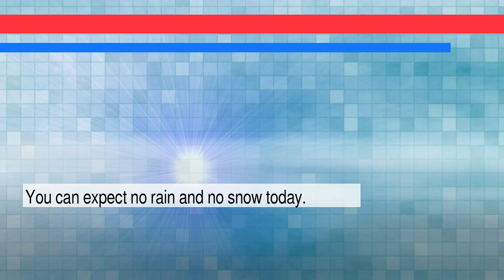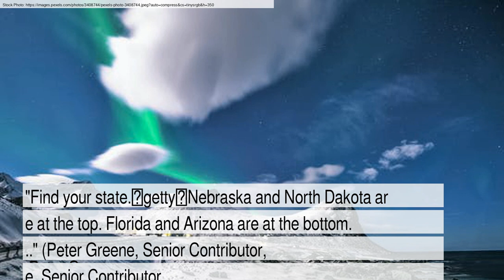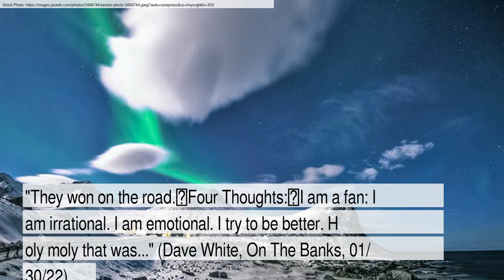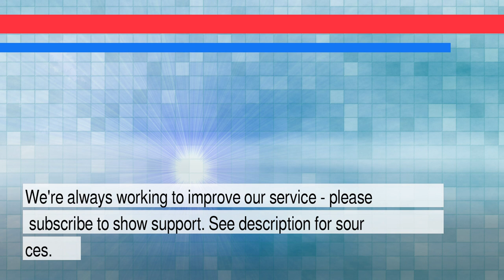News and Weather Forecast for Tuesday February 01, 2022 in Omaha, NE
The daily news+weather for Nebraska.Weather Forecast for Omaha on Monday January 2022. This is an autogenerated weather and news report.

Story #1 titled: University Of Nebraska Changes Mascot’s Hand Signal To Avoid White Supremacy Gesture
From Mary Papenfuss
At HuffPost

Story #2 titled: Bruce Dern Asked to Be in ‘Jackass Forever’
From Christian Zilko
At IndieWire

Story #3 titled: Report Grades States On Commitment To Public Schools
From Peter Greene, Senior Contributor,
 Peter Greene, Senior Contributor

Story #4 titled: Three children dead, another person hospitalized after house fire Saturday morning - KETV Omaha
From KETV Staff Report
At KETV Omaha

Story #5 titled: Unfinished Business: 4 Thoughts on Rutgers 63-61 Win Over Nebraska - On The Banks
From Dave White
At On The Banks

Story #6 titled: Faith | He shouted a prayer and then his dog slipped under the ice
From Lucy Luginbill
At Yahoo Entertainment

Story #7 titled: 3 children killed in house fire in rural Nebraska
From Via AP news wire
At Independent